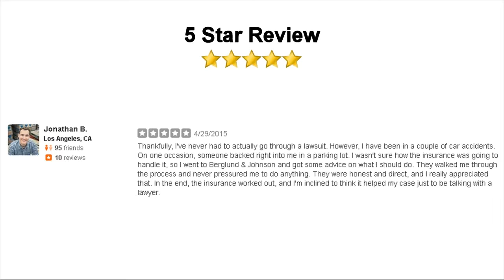truck accident attorney in los angeles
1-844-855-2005 - Talk to us to schedule your no-fee evaluation...
-- Or click to this personal injury website for more tips.

A truck accident in Los Angeles kills driver of car and injures driver and passenger in semi  You should speak with a licensed attorney about your particular case.
Los Angeles Truck Accidents Lawyers.  From our offices in Woodland Hills, we represent truck accident victims throughout Los Angeles and the entire state of
Injured in a Truck accident in Los Angeles? Truck Accident personal Injury Lawyer Dan Johnson will fight for you.Berglund & Johnson Law Firm Attorney Offices in Irvine, CA.
 due to an accident, turn to attorneys at The Berglund & Johnson Group. Call Los Angeles top car accident attorneys at  in car or auto accidents,truck and
 truck accidents cases, and offers you the best and most effective team of truck accident lawyers in Los Angeles.  lawyer that specializes in truck accidents
The Berglund & Johnson represents accident victims in Los Angeles and  Truck Accidents.  a motorcycle accident. Attorney Daniel Johnson took them to
Los Angeles Truck Accidents Lawyers; Los Angeles Bus Accident Lawyers; Answering Your Questions About Personal Injury Cases; Motorcycle Accidents; Bicycle Accidents;
Valencia / Santa Clarita Truck Accident Attorneys  Encino, San Fernando, Bakersfield, Palmdale, Thousand Oaks, Chatsworth, Los Angeles, Santa Monica, …
Los Angeles Truck Accident Lawyer.  Consult with a Proven Los Angeles Truck Accident Lawyer. The Los Angeles truck accident lawyers at Berglund & Johnson
Call Dan Johnson, Los Angeles’ trusted auto accident attorney for over 30 years, for a free consultation.  Truck Accident Client “Dan is a superior lawyer.
Los Angeles, CA Truck Accident lawyers with detailed profiles and recommendations. Find your Los Angeles, CA Truck Accident Attorney or Law Firm.
Contact the skilled Berglund & Johnson truck accident attorneys at  Los Angeles Truck Accident Attorneys. Truck  Los Angeles Truck Accident Injury Attorney
Accident attorney Dan Johnson at the Berglund & Johnson Law Firm in Orange County,  Although truck accidents may not be as common as car accidents,  Los Angeles Office.
Our Los Angeles Truck Accident Lawyer is passionate about his clients. He will get you the recovery that you deserve.
Truck Accident Attorney Los Angeles.  it is important to contact a qualified Los Angeles truck accident attorney.  Our Los Angeles truck accident lawyer can